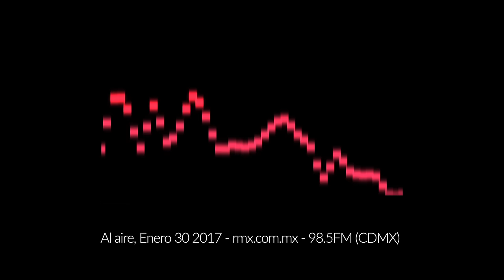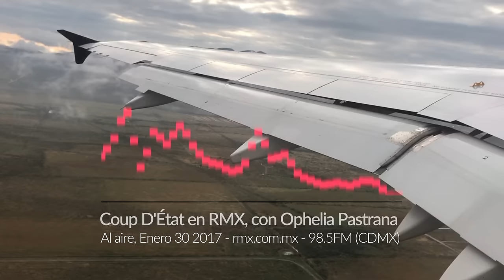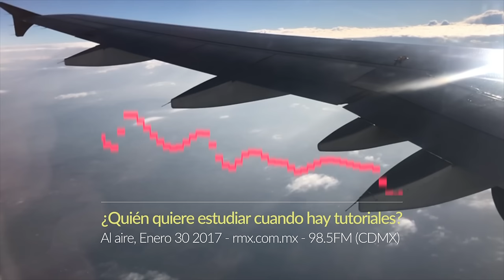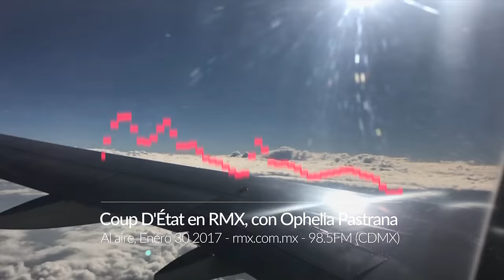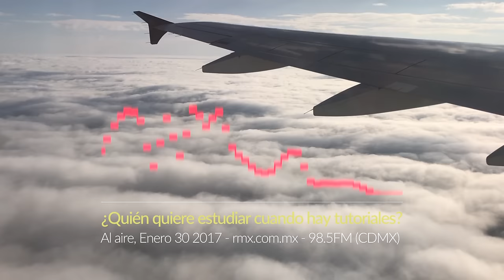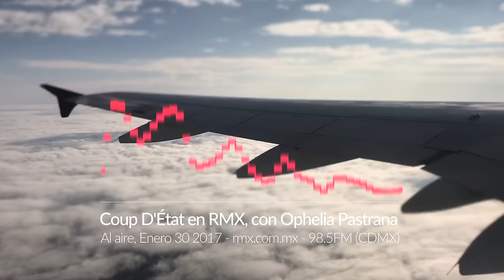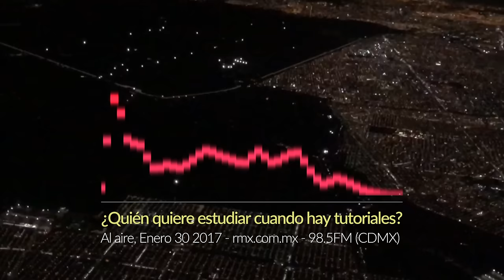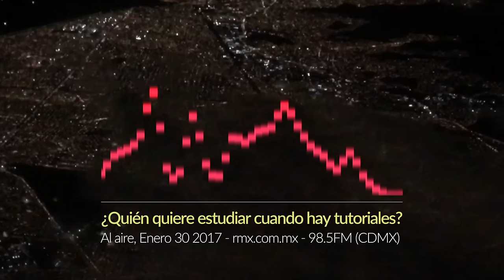¿Quien quiere estudiar cuando hay tutoriales en YouTube? | Coup D'État en RMX, Enero 30 2017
No me hace mucha lógica que se quejen que México no genera muchos estudiantes cuando hay tantos internautas en el país y aprender en linea -de modos no estructurados- es CASI lo que más se hace.

En este segmento repaso un poco el tema de la educación transdisciplinaria y el futuro del aprendizaje.

Les comparto mi colaboración en Coup D'État, el show de Gonzalo Oliveros en RMX Radio.